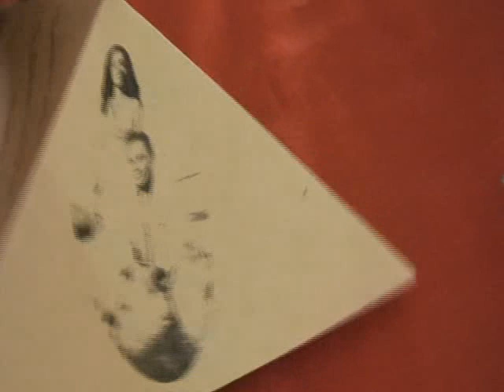Mariage Haino Manoa & Sandalamina Part 3